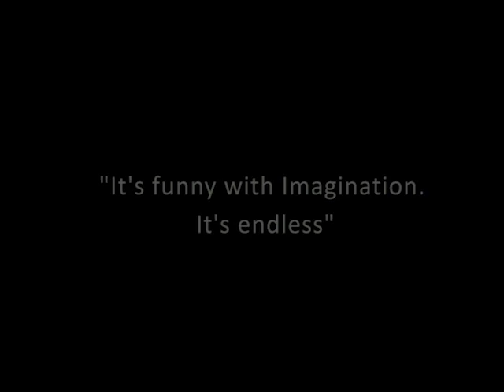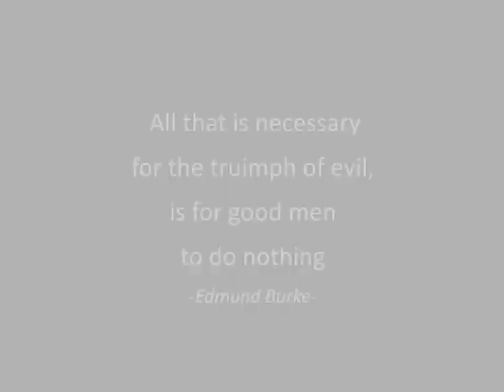I CAN International Stories